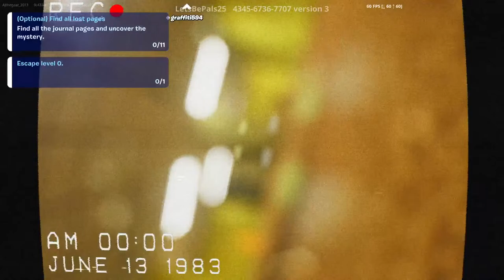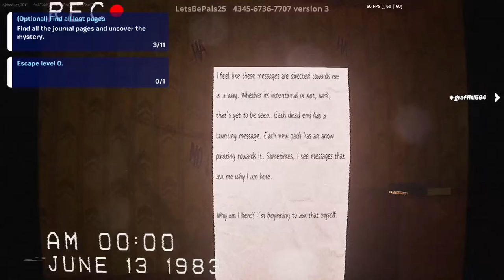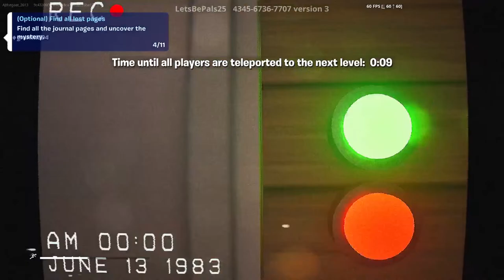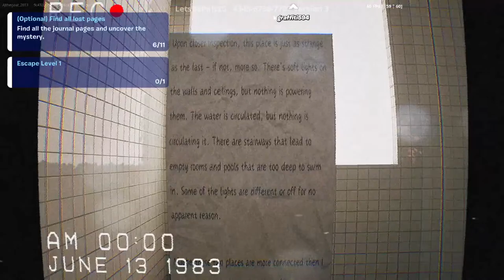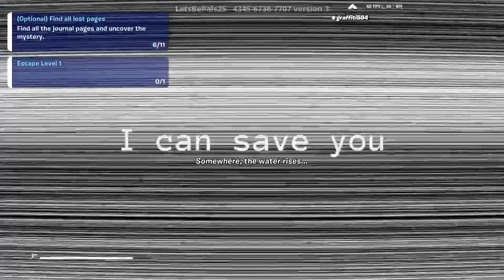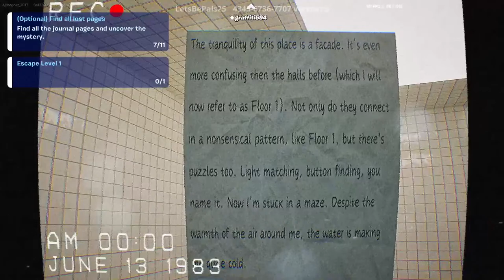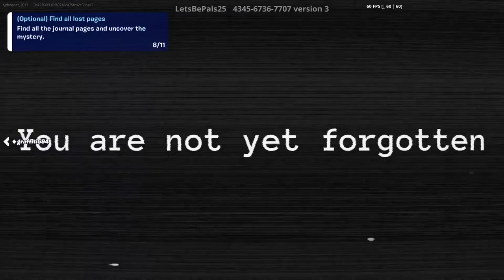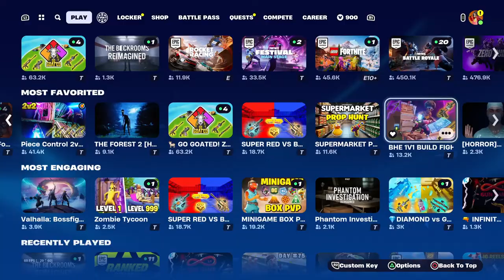Horror games ft Ez_clipz